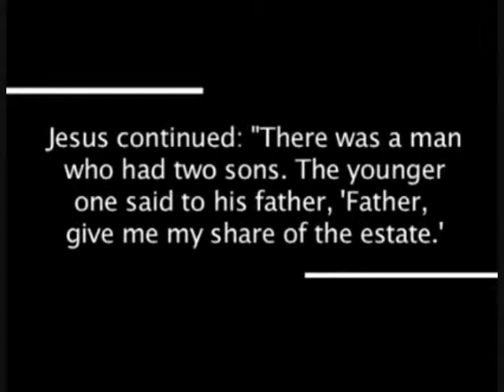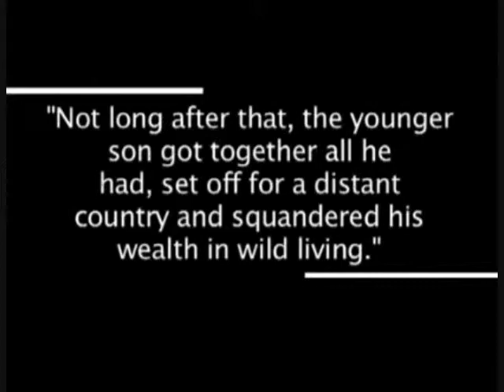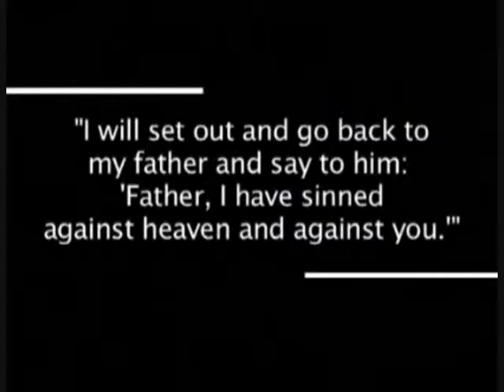Is your love conditioned or unconditional? by Pastor Bee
We are all made to love and be loved yet Do we really love or is it our selfish desire?